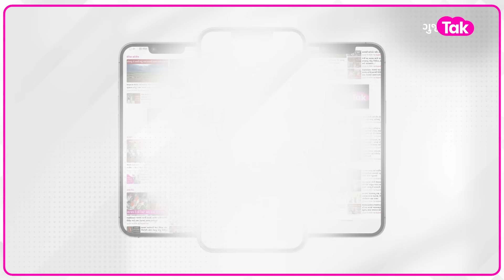Weather Analysis: આ બે મોટા રાઉન્ડ ગુજરાતથી પસાર થશે ત્યારે જુઓ શું છે આગાહી? | Gujarat Tak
ગુજરાતમાં જેમ જેમ વરસાદી સિસ્ટમ નજીક આવી રહી છે ત્યારે આગામી 26 તારીખ સુધીમાં ભારે વરસાદ પડશે